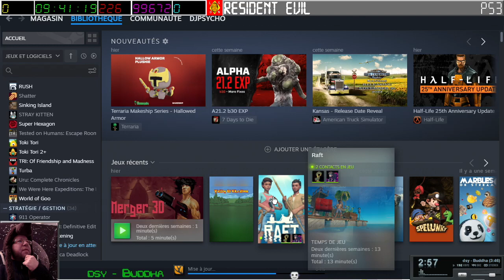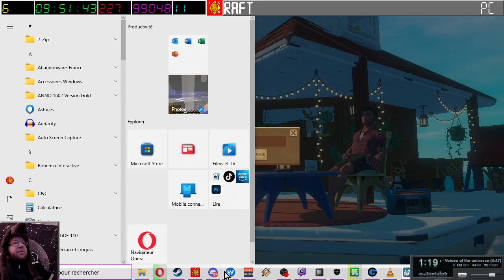[18-11-2023] Raft (épisode 1) avec Capitaine PtitSeb_Live et Torota77 [LSDN]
Voici le début d'une aventure épique, en haute mer, avec "le Capit'oune PtitSeb" qui prodigue conseils et narre ses expériences maritimes (il a déjà fini le jeu jadis à l'inverse de nous autre !) à son équipage...